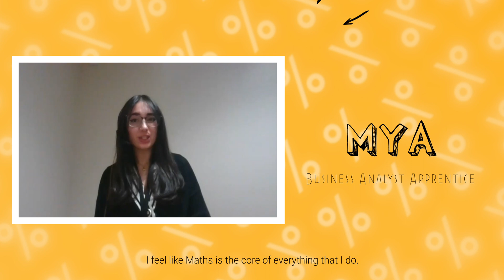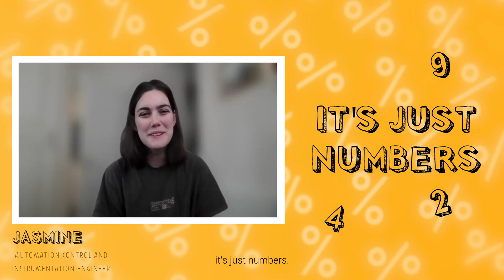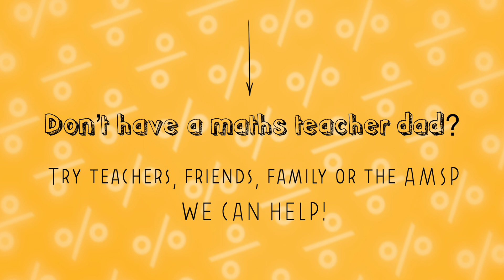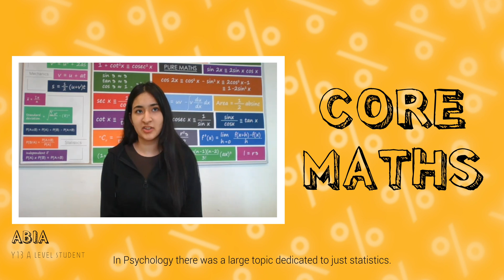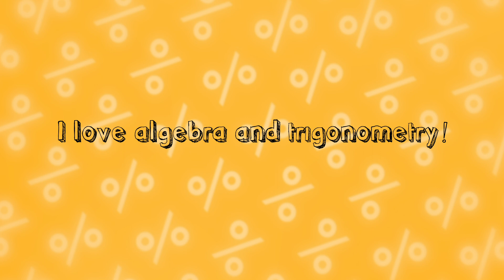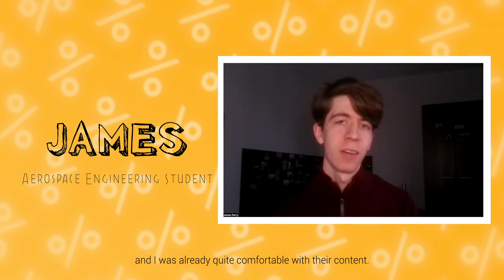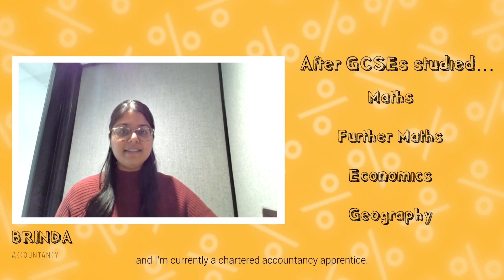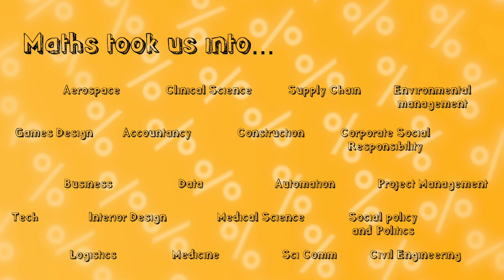WHY MATHS - What next after GCSE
Hear what young people studied after GCSEs and where they have ended up.

This video is part the of AMSP’s WHY MATHS collection, you can find more information and the full collection here: